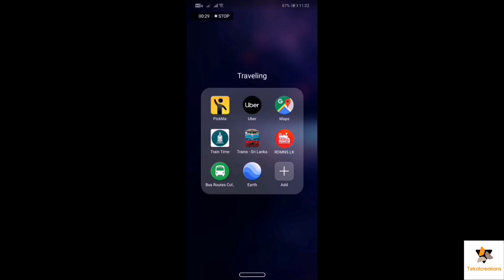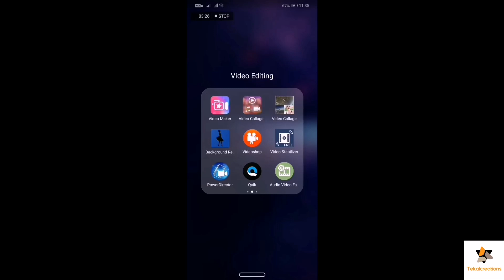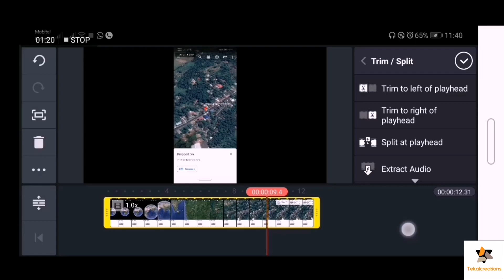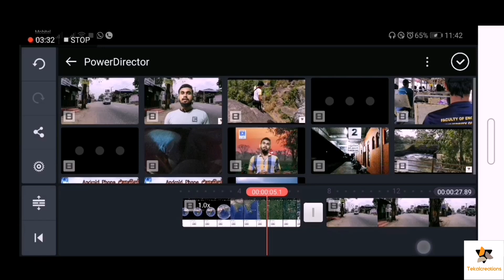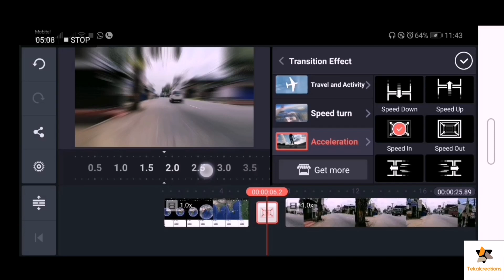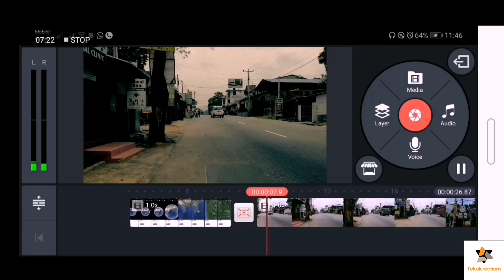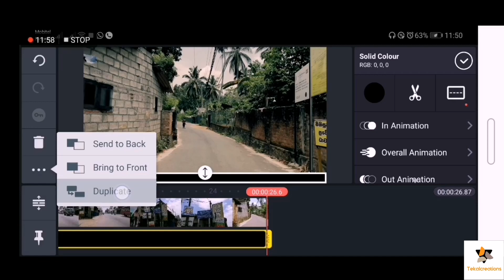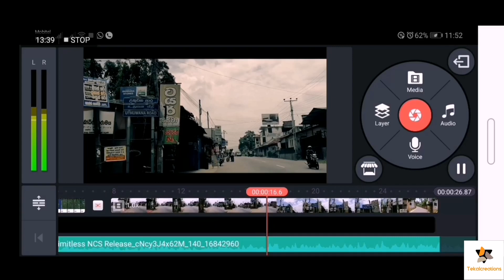Android Phone එකකින් Map zooming effect එකක් හදාගන්නේ කොහොමද? ( Mobile Tech - 07 )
Video & editing - Chamara Gunawardhana
Learning video - How to make a map zooming effect using android mobile phone.

ඔන්න අදත් Mobile Tech - 07 වීඩියෝ එකෙන් ආවා. Cinematic traveling video හදනකොට සාමාන්‍යයෙන් මේ effect එක පාවිච්චි කරන්න පුළුවන්. Drone එකක් තිබ්බා නම් මීට වඩා හොදට කරන්න පුළුවන්.

මේකත් Like කරලා share කරන්න.